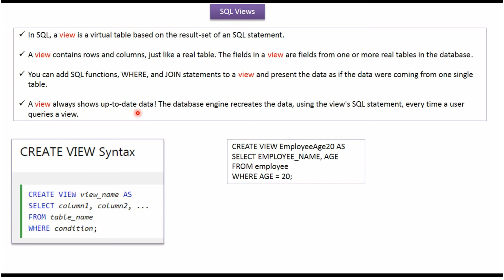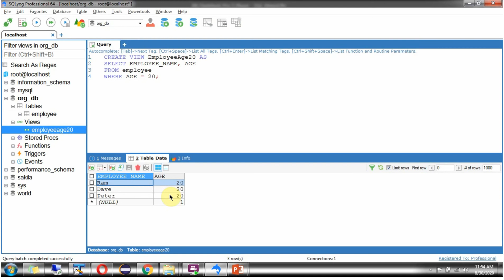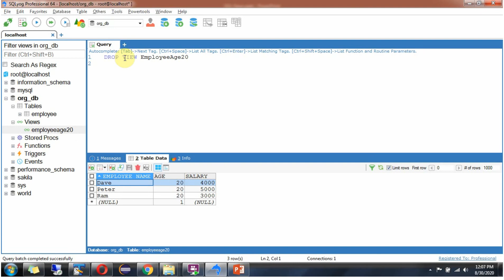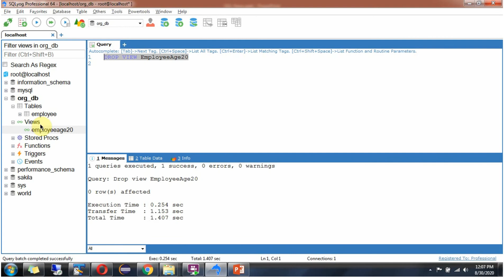What are SQL Views and how to use SQL Views? | SQL Tutorial For Beginners | Learn SQL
Welcome to our SQL tutorial for beginners! In this video, we explore SQL Views, a powerful feature that allows you to save and reuse complex SQL queries as virtual tables. Understanding SQL Views is essential for simplifying database management and improving query efficiency.

In this tutorial, you'll learn:
- What SQL Views are and why they are used to abstract and simplify complex queries into manageable virtual tables.
- The syntax for creating SQL Views using the CREATE VIEW statement, including selecting columns and applying filters.
- Practical examples demonstrating how to create, modify, and delete SQL Views to encapsulate frequently used queries.
- How to use SQL Views to enhance security by restricting access to sensitive data and providing a consistent view of data across applications.
- Tips and best practices for designing and using SQL Views effectively to improve database performance and simplify application development.

By the end of this video, you'll have a solid understanding of how to leverage SQL Views to streamline query execution and enhance data management in your SQL databases.